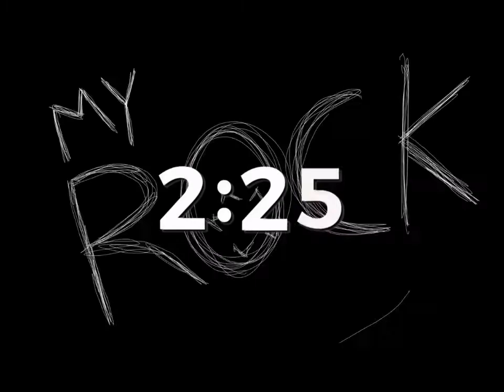1/31/2021 Worship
1/31/2021
Join us at 10:30 AM
Welcome